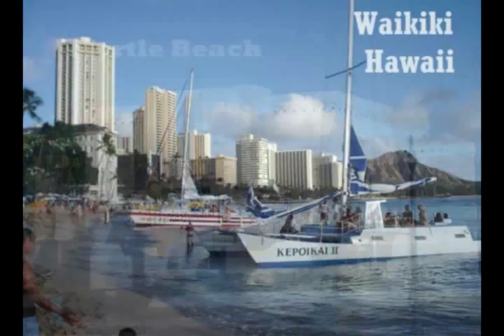SUPERSTARS OF COUNTRY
Country tribute show produced by BC Entertainment, Inc.-Las Vegas, NV.  Tributes to Garth Brooks, Tim McGraw, Shania Twain, Gretchen Wilson, Faith Hill, Charlie Daniels, Reba McEntire, George Strait and more.